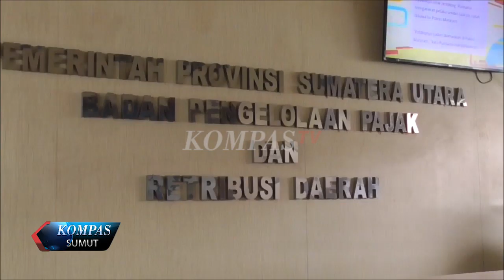WAKIL GUBERNUR SUMATERA UTARA GELAR SIDAK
WAKIL GUBERNUR SUMATERA UTARA MELAKUKAN INFEKSI MENDADAK DI LINGKUNGAN KANTOR BADAN PENGELOLAAN PAJAK DAN RETRIBUSI DAERAH PROPINSI SUMATERA UTARA DI JALAN SERBAGUNA KOTA MEDAN SENIN SIANG KEMARIN.
SELAIN MEMERIKSA TINGKAT KEHADIRAN PEGAWAI JUGA MENINJAU KONDISI KANTOR DAN ALAT KELENGKAPAN PEGAWAI.